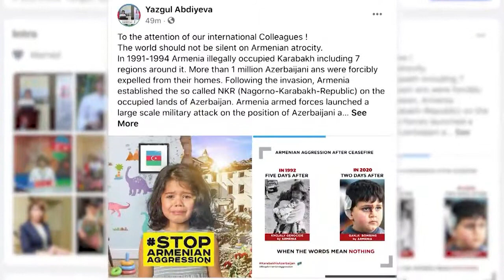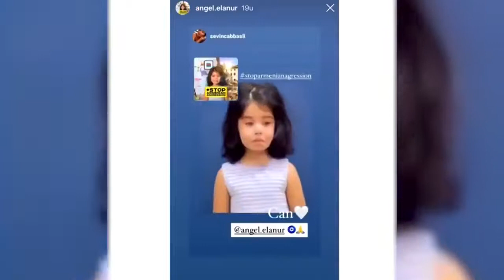AZERI DIRTY FALSIFICATION - AZERI PROPAGANDA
ARTSAKH IS ARMENIA
JAVAKH IS ARMENIA
NAKHICHEVAN IS ARMENIA
EASTERN TURKEY IS WESTERN ARMENIA